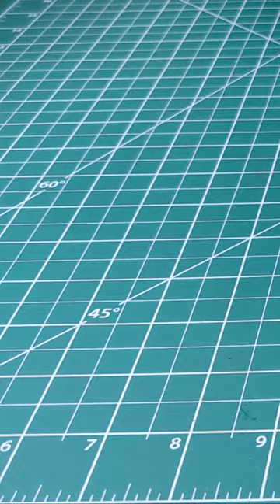The FASTEST Way to Create a Wallet EVER - ASMR